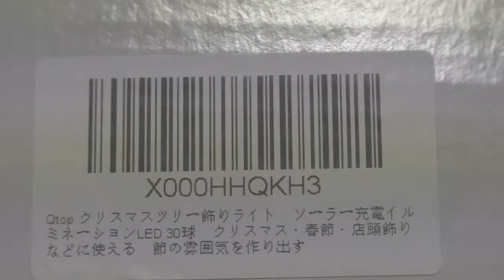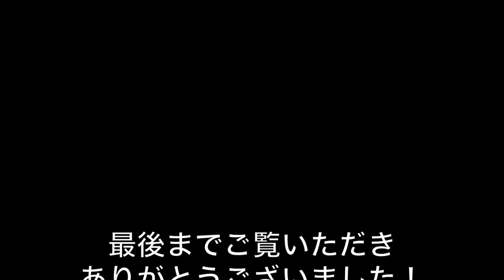【企業コラボ】Qtop クリスマスライト LED30球 ソーラー充電 イルミネーション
【商品情報（Amazonサイトより引用・加筆修正あり）】
高品質のLED電球を採用し、庭はもちろん、室内インテリアでもファンタジーな光を演出してくれます。
30個のLEDライトを採用。日中、ソーラーパネルに太陽光が当たると、電気エネルギーに変換されます。夜になると、充電した電気を使ってライトが自動的に点灯します。安全、省電力で環境に優しいです。
先進的なIP64級防水材料を採用し、雨天でも利用できます。水中や水圧の変化が激しい条件下では使用できません。
常時点灯と点滅点灯二つのモードがあります。
ーーー
【企業コラボ】
企業から商品レビュー依頼が時々くるので、気になる商品をわたしなりの視点で簡単にレビューしていこうかなと思って動画投稿しているシリーズです。
Amazonレビューなどが中心なのですが、気まぐれで動画にもしています。
☆☆☆レビュー依頼はこちらのメールへ☆☆☆
ーーー
INO軍団沖縄支部長としてのshin3mani@TVのリバビリ動画チャンネル。
本格的に活動復帰するかどうかは未定ですが、不定期更新予定です。
雑談・撮って出し映像を中心に投稿していく予定です。
現在は、沖縄冒険編のほうが更新頻度が高めです。

2013年10月21日、

iPad3rd、iPadmini、
Canon iVIS miniなど。
★編集は　iMovie（iOS）。